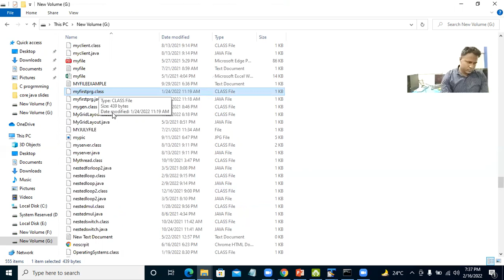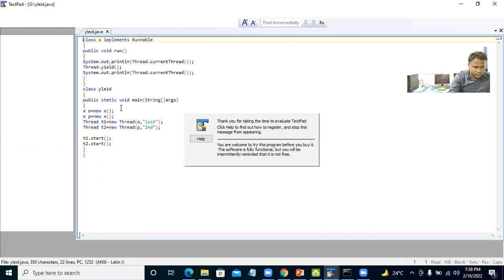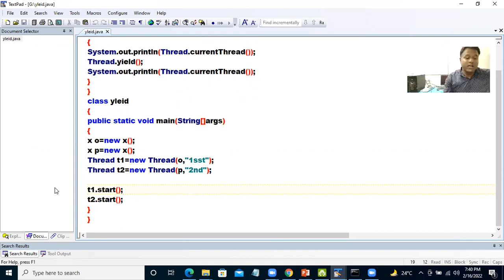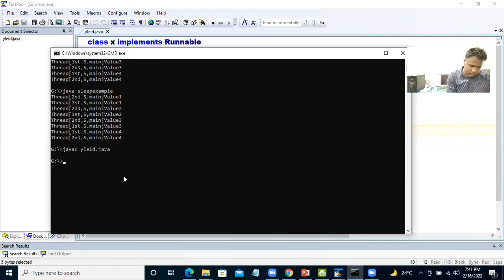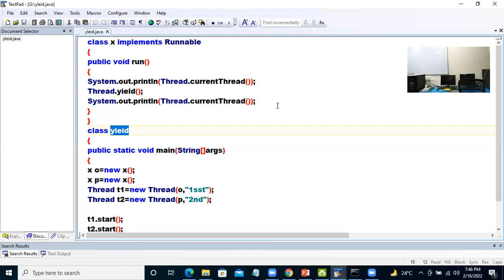THREAD PART 8